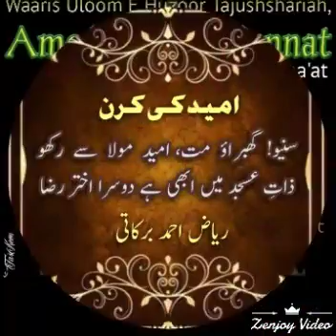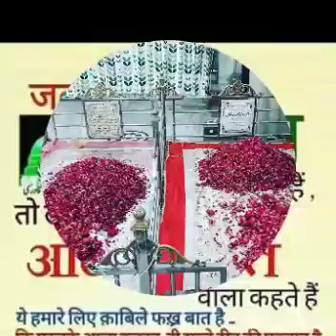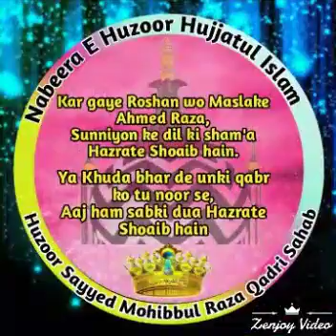Ala hazrat barely Shahreef